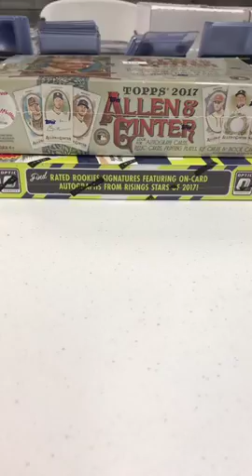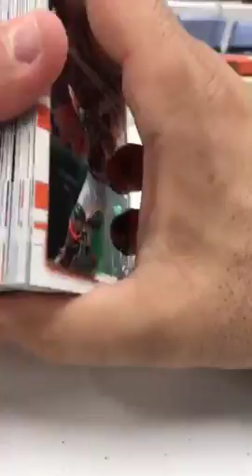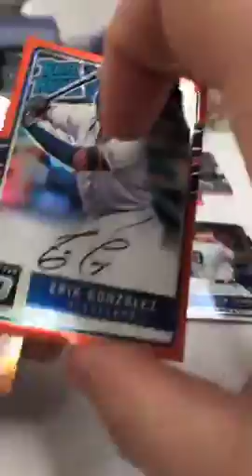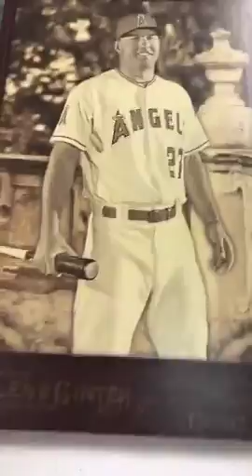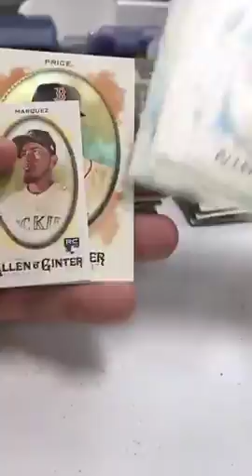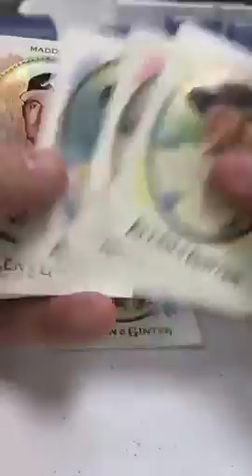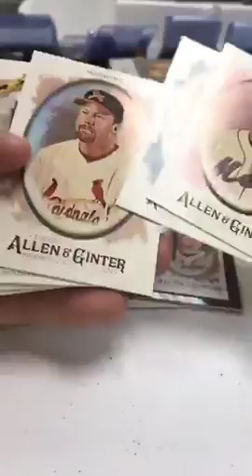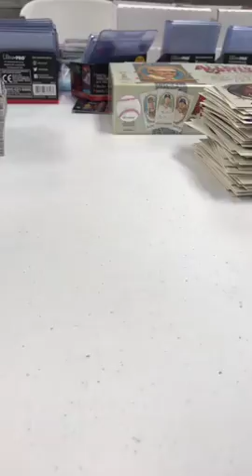January 20 2017 Optic and Allen and Ginter baseball box break for Chad